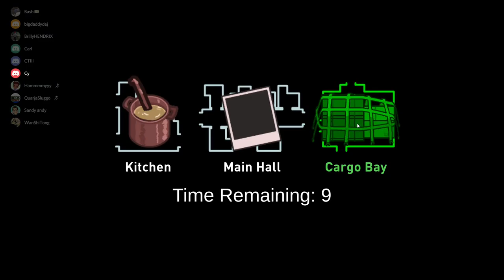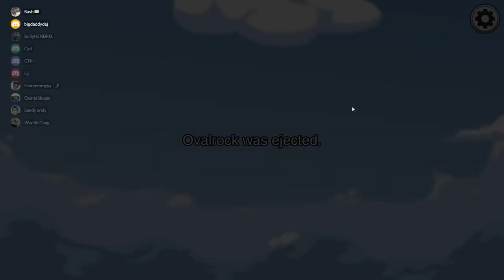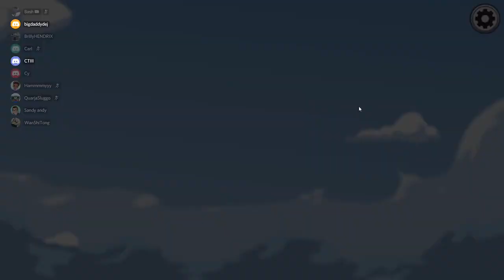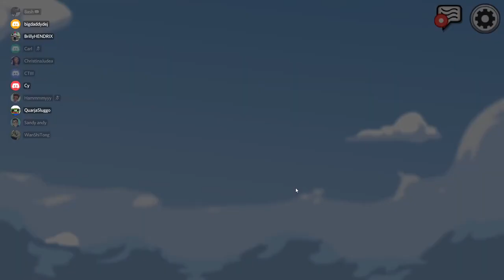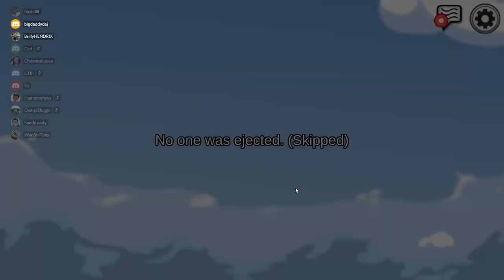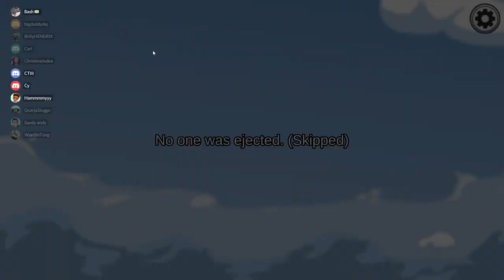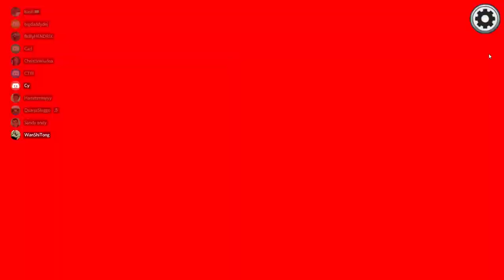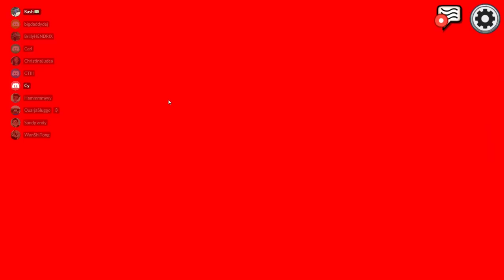[Among Us] Soo..turns out I'm "cute" and forget all the time LMAO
More wild times from a Among Us reunion night with my friends from school